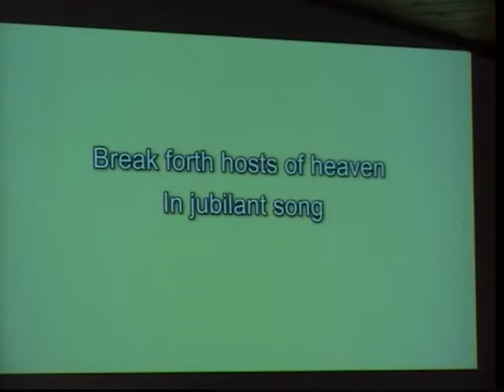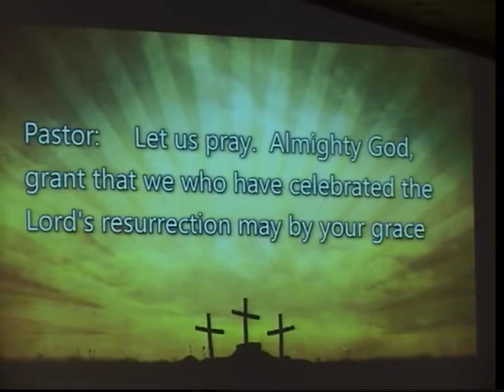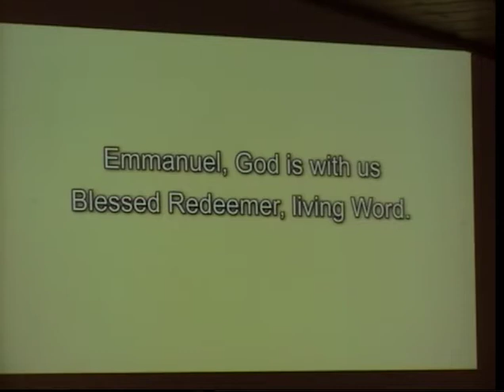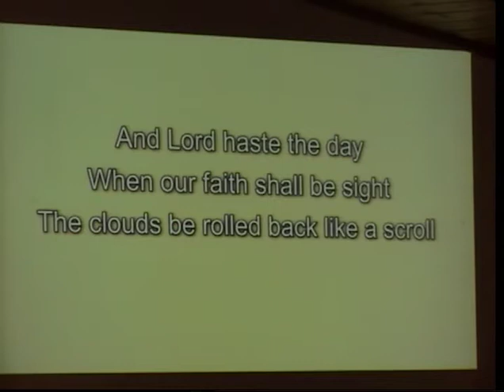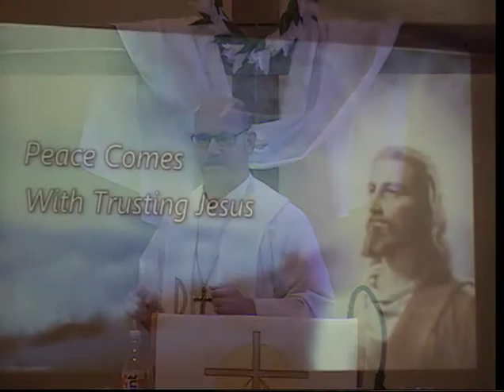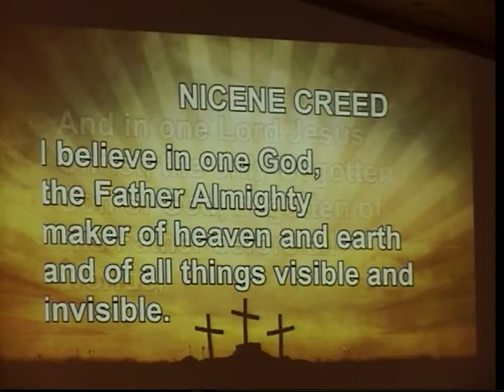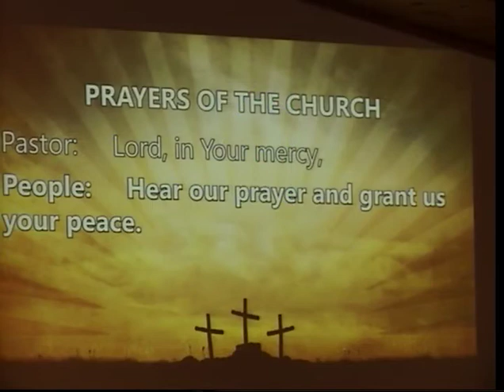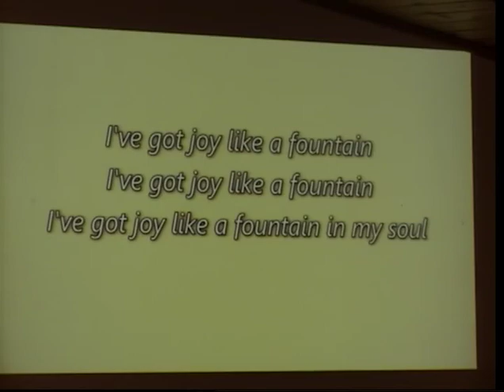4 19 2020 Sunday Worship "Peace comes With Trusting Jesus" a message from Pastor Tim Schiller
"Peace comes With Trusting Jesus" a message from Pastor Tim Schiller